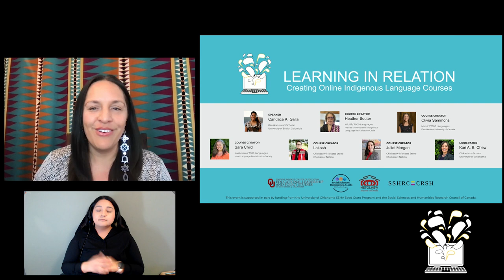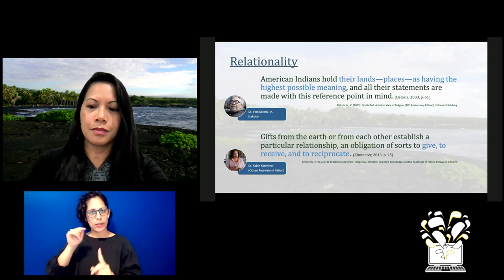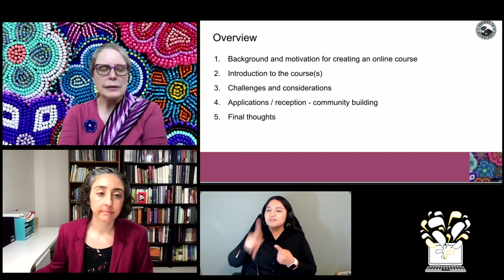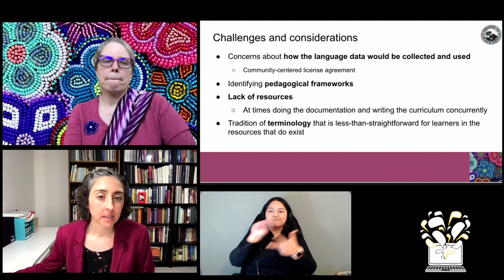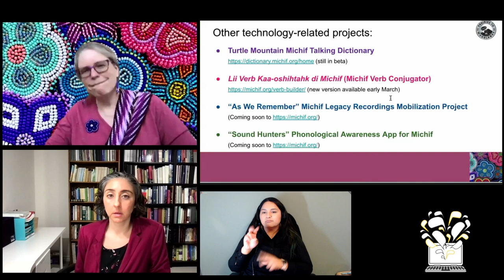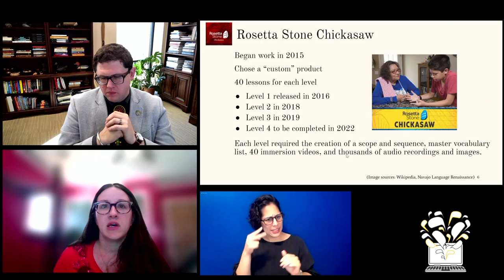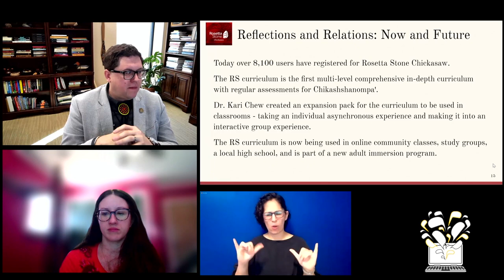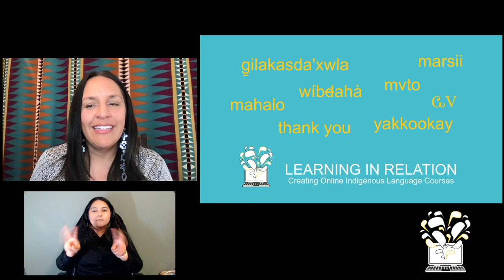Learning in Relation: Creating Online Indigenous Language Courses (English)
Learning in Relation: Creating Online Indigenous Language Courses

How do language education technologies support Indigenous language revitalization? Indigenous language advocates discuss creating online language courses that center Indigenous ways of knowing and being.

Speakers: Candace Kaleimamoowahinekapu Galla (University of British Columbia), Heather Souter (Prairies to Woodlands Indigenous Language Revitalization Circle), Olivia Sammons (First Nations University of Canada), Lokosh (Joshua D. Hinson) (Chickasaw Nation), & Juliet Morgan (Chickasaw Nation)

Moderator: Kari A. B. Chew (University of Oklahoma)

Organized by: Kari A. B. Chew, Courtney Tennell, & Melvin Calls Him (University of Oklahoma)

Graphic Recording by: Tanya Gadsby / Fuselight Creative

Tech Support: Mike "Muddy" Schlegel / Whiteboard Academy

ASL: ProBono ASL

Spanish: MultiLingual Communication Services

This event was supported in part by funding from the University of Oklahoma SSHA Seed Grant Program
and the Social Sciences and Humanities Research Council of Canada.